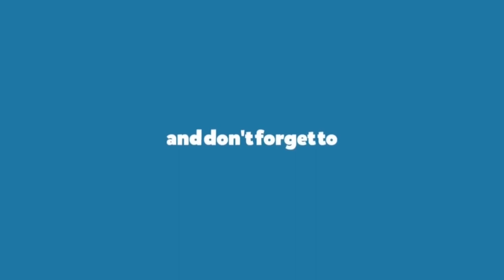‘What I Eat In A Day’ ft. Karan Tacker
In a fun conversation with PeepingMoon’s Senior Entertainment Correspondent Rashita Sahni, Karan Tacker reveals his health secrets & fitness routine in our ‘What I Eat In A Day’ segment!